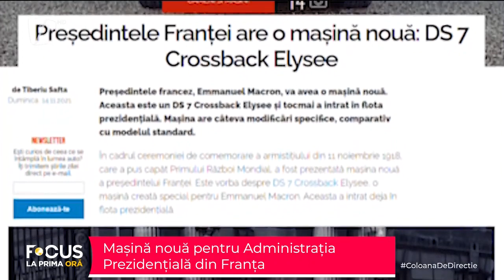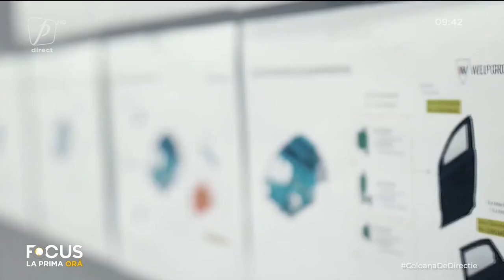LUCI POPA, DESPRE NOUA MAȘINĂ A LUI EMMANUEL MACRON. CE O DEOSEBEȘTE DE ALTE AUTOTURISME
FOCUS LA PRIMA ORĂ 26 NOIEMBRIE 2021